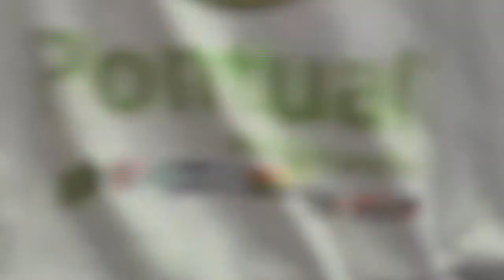Submission #134: NoGI Teens Who vs Whom?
Competition: Grapplers Quest at UFC Fan Expo (UFC148)
Division: ?
Referee: ?
Location: Mandalay Bay, Las Vegas, NV, USA